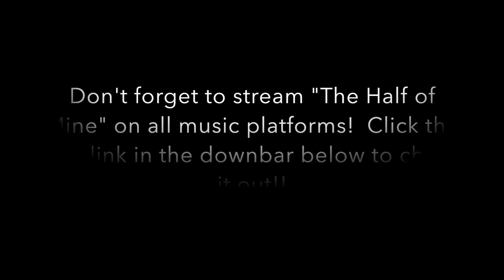Bruises - Lewis Capaldi (cover by Amanda Nolan)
My album "Singles" is out on ITunes, Spotify, Apple Music, etc.
Go buy it, stream it, all of that fun stuff!

Here is the link to buy the Physical CD of "Singles"

I love you guys so much thank you for the endless support:)